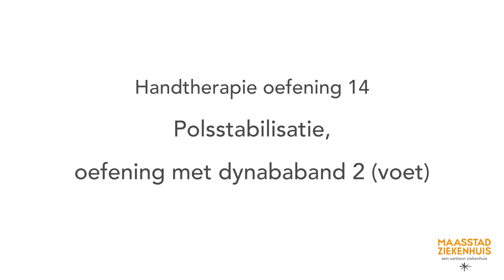Oefening 14 Pols stabilisatie met dynaband voet